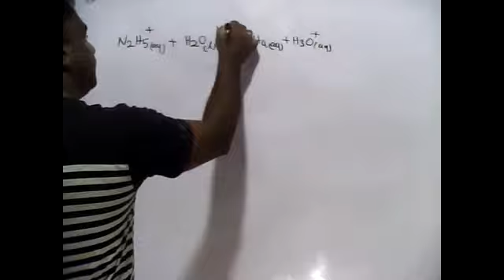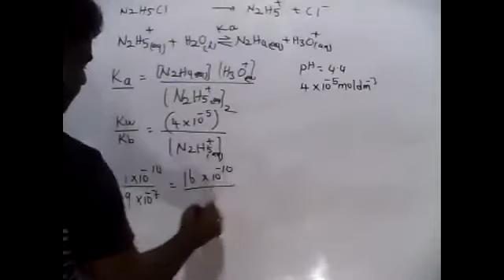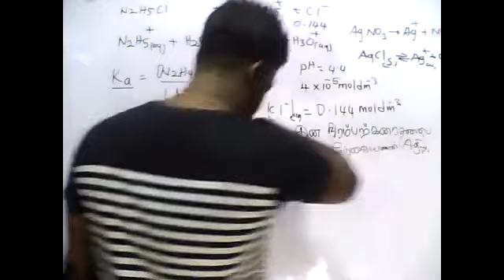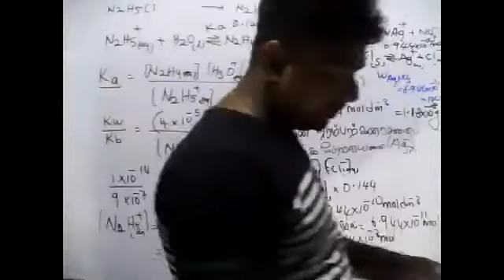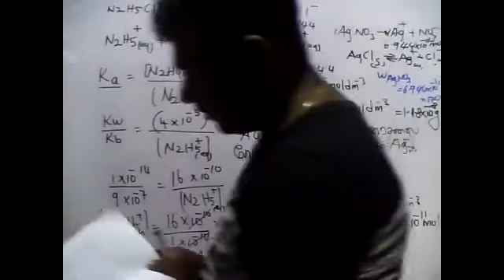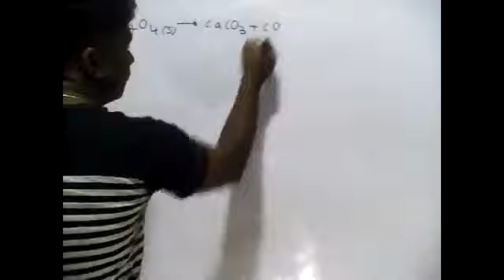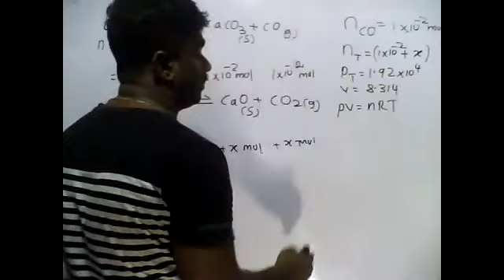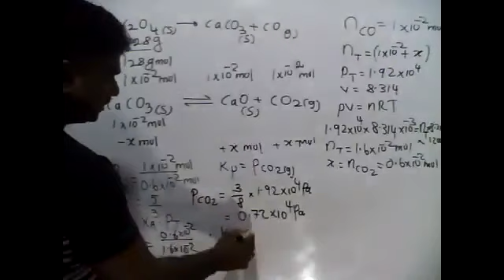PART67|SOLUBILITY|IONIC EQULIBRIUM|04.07.2021|CHEMISTRY|TAMIL MEDIUM|GRADE13|BY:M.VIJITHARAN